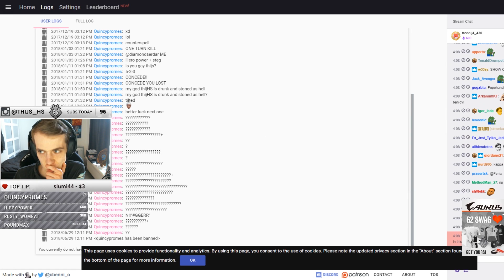I Created A Deck That Is Too Strong For Me To Handle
Deck Code: AAECAa0GAtYKvsgCDvgC5QT2B6UJ0QrSCvIM+wzRwQLYwQLOzAKl9QKX9gKR+wIA

Video Editor: ZeForte